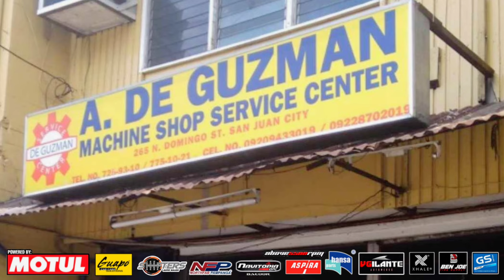1996 Toyota Corolla XE "Big Body" Euro Concept | OtoCulture